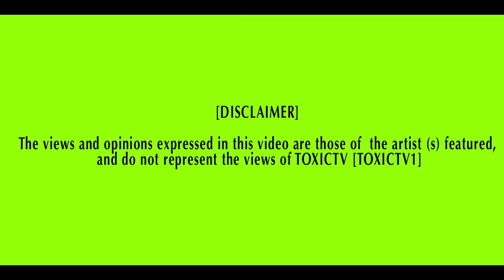TOXICTV - KLONE NRS FT CEAJAY - "DONT FEEL AT HOME"